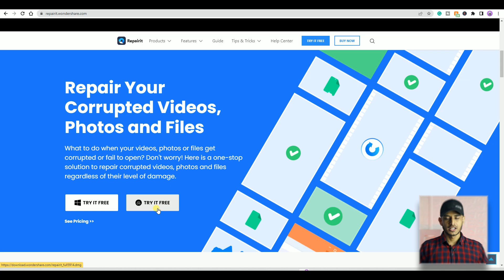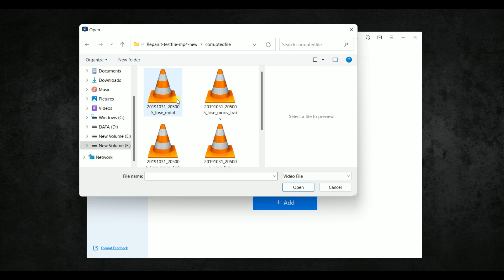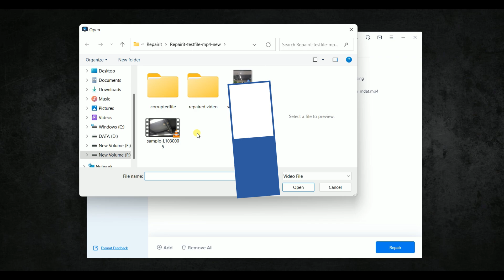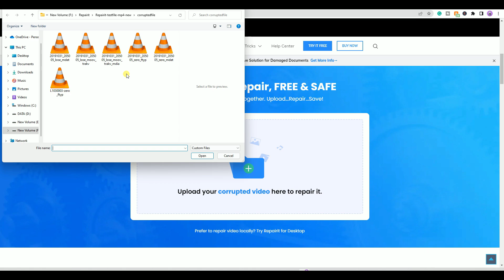🔥How to Repair any corrupted video/photo | Fix Damage .Mp4 .Mov files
Files get corrupted or inaccessible? Try Repairit for Free

Yesterday one of my video got corrupted after exporting it, and then I started searching for a good video repair software, then I found a software name Wondershare repairit, with the help of this software I repaired my corrupted video file, so I will share with you the exact method how to repair any corrupted mp4 video within few steps?

➡️ SPECIAL VIDEOS